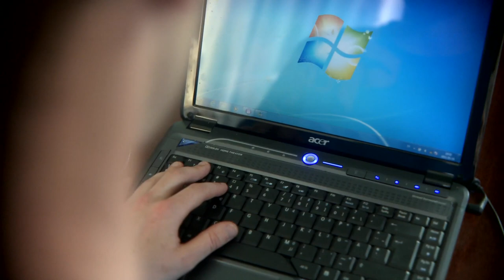Joakim Juhlin - Generation 7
Joakim är extremsportfilmaren som filmar allt som går fort, flyger högt eller allmänt är en adrenalinkick. Följ Joakim på